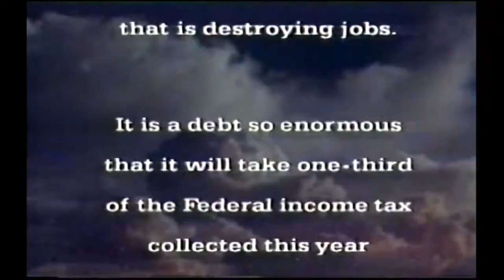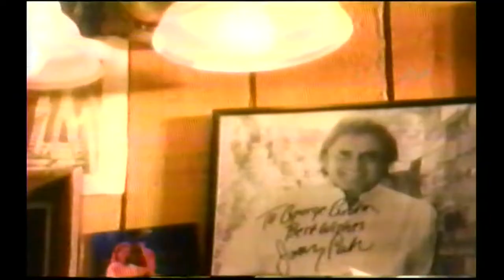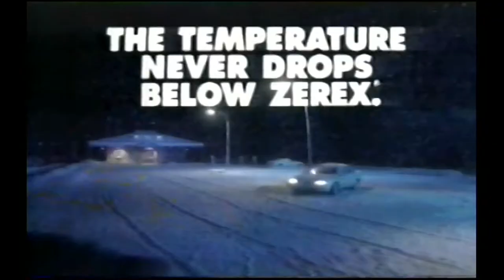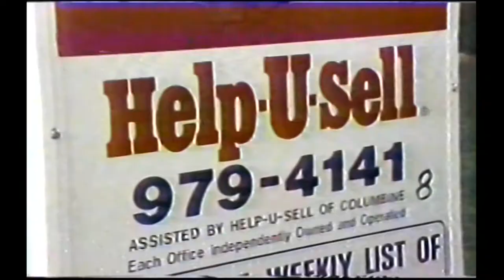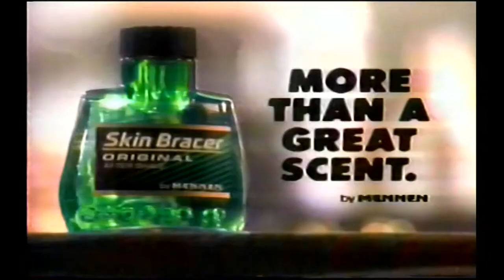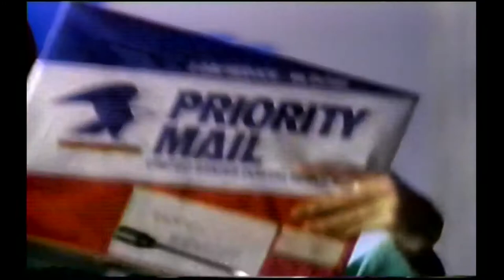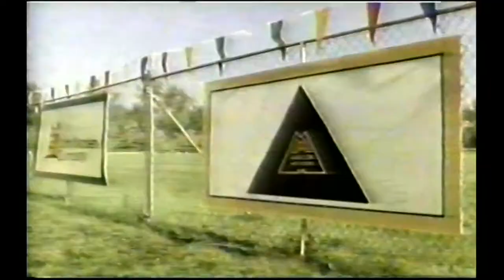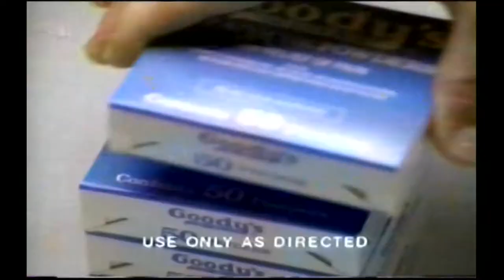1992 Colorado vs Oklahoma (TV Broadcast)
BOULDER -- On October 17, 1992, the No. 7 Colorado Buffaloes (5-0-1, 1-0-1 Big Eight) came back to tie the Oklahoma Sooners (3-2-1, 1-1-1 Big Eight) 24-24 at Folsom Field.

Freshman quarterback Koy Detmer started his first career game and was 33-of-50 passing for (at the time) a CU-record 418 yards and two touchdowns. Despite the big yardage, Detmer turned the football over seven times, throwing five interceptions and two fumbles. Oklahoma scored defensive touchdowns on one Detmer interception and one Detmer fumble.

"My performance wasn't what it needed to be," Detmer said. "You just can't have those kind of mistakes in a game like this."

"I thought Oklahoma's secondary was exceptional -- they had good athletes rushing the passer, and made it a very difficult game for a guy like Detmer to break in," CU head coach Bill McCartney said after the game. "I stuck with him because I had confidence with him all the way through (the game)."

McCartney's confidence in his freshman proved pivotal, as Detmer threw a 41-yard touchdown to wide receiver Michael Westbrook to make the score 10-7 near the end of the third quarter.

Oklahoma would retake a 10-point lead, but Detmer would complete a 92-yard touchdown toss to wide receiver Charles Johnson on the next Buffalo drive.

Down 17-14, Detmer made another pivotal mistake as he threw a pick six as Oklahoma took a 24-14 lead with 5:09 remaining.

CU responded on the next drive, as running back Lamont Warren scored a three-yard touchdown to make the score 24-21 with 3:14 remaining. There was talk about going for a two-point conversion to try to make it a two-point game, but McCartney did not want to put his team in a circumstance where they could only win with a touchdown.

"It was just a point blank decision that I had to make under the circumstances and I did think about going for two, but yards were tough down there and there was no guarantee that we could get two," McCartney said.

Colorado got the ball back with 24 seconds after an Oklahoma punt. Detmer completed a pass to wide receiver T.J. Cunningham to put the Buffs at the OU 36. Placekicker Mitch Berger would make a game-tying 53-yard field goal as time expired.

The Colorado defense kept the Buffs in the game throughout, forcing four turnovers against the Oklahoma offense to go along with five sacks of Oklahoma quarterback Cale Gundy.

"This game is not at all satisfying," Buff senior linebacker Chad Brown said. "Maybe on Monday I'll look back on it and be a little happier. But, I wanted to be the first class (in CU history) to beat OU four years in a row, and that didn't happen."

The Buffaloes were still undefeated, but saw a golden opportunity to become the first class to beat OU four straight years be wiped away.

Other notes:

By tying, Colorado remained the only team to not have a conference loss between the 1989-92 seasons (22-0-2 record).